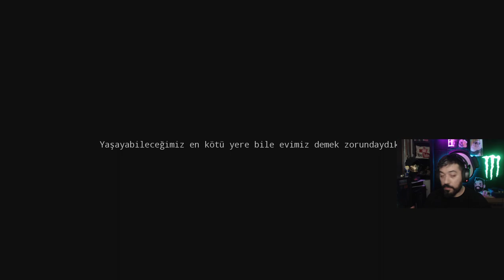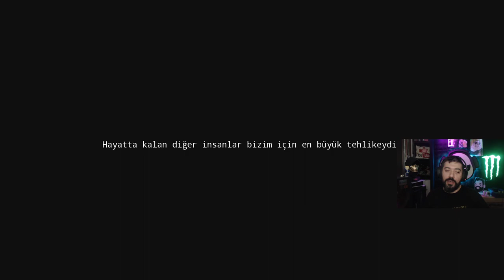BEKLENMEDİK SALDIRI ve BİR YABANCININ YARDIMI | Potentia Türkçe 2. Bölüm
Türk yapımı aksiyon oyunu Potentia çıkışını yaptı ve biz de hikayesinde dahil oluyoruz. Bakalım Ankaralı geliştirici Willy Pumpkin ekibi neler hazırlamış bize.